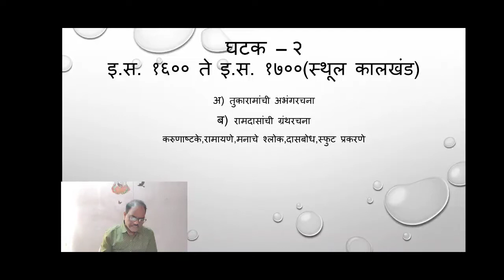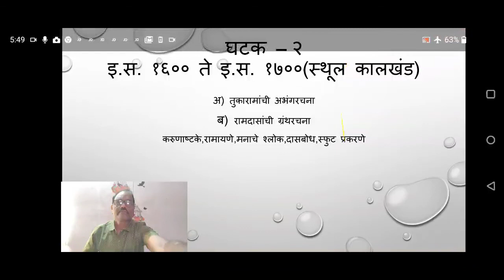बी.ए.-३/सत्र-६ /पेपर नं-१४/तुकारामांची अभंगरचना भाग-५/धनंजय भाट/२८/४/२०२१/१०.२६am